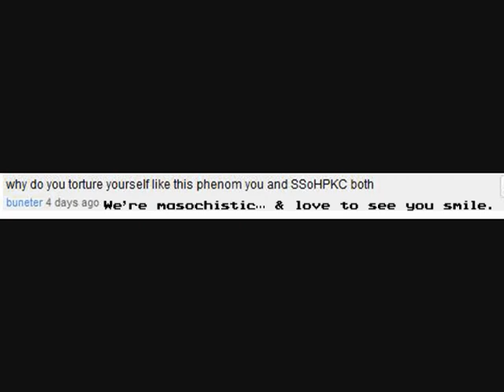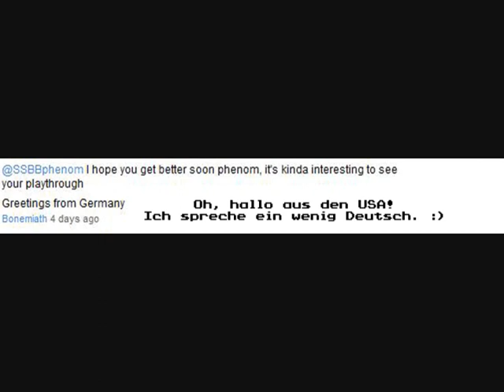Let's Play A Super Mario Thing Episode 6: Interruption by SSBBphenom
Sucks living with other people. Especially when they have no boundaries...